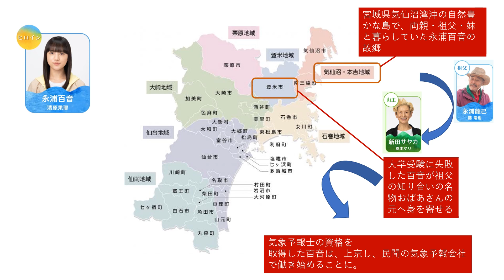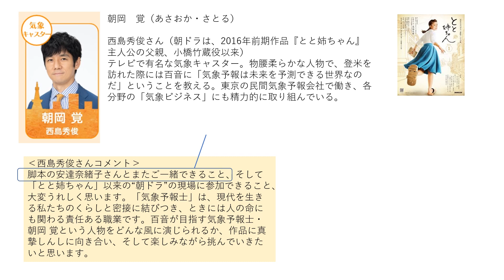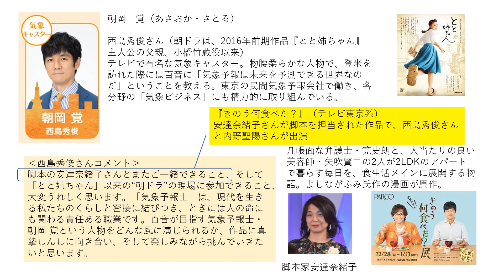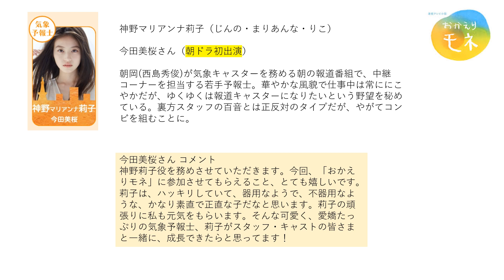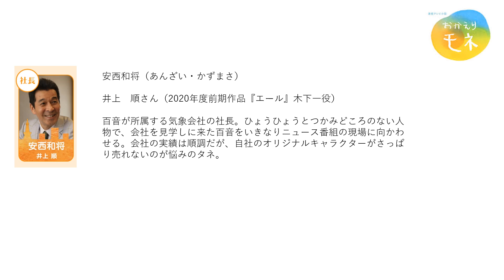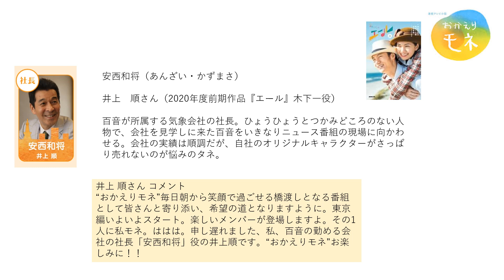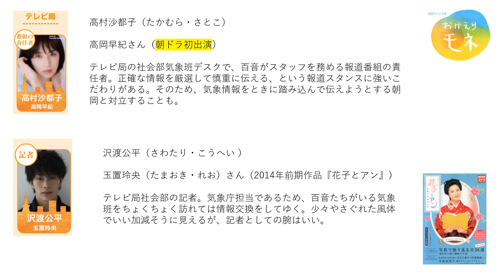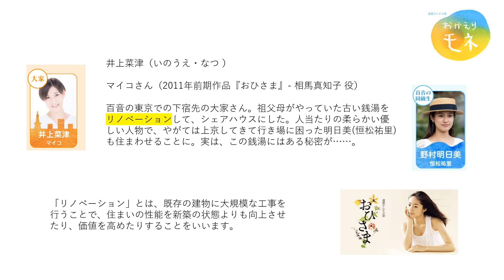【おかえりモネ】東京で出会う人たち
5月19日はやくも朝岡覚役の西島秀俊さんが登米編で出演されていました。これから百音は気象予報士になって勤務地である東京へと移り住むわけですが、ここでは、百音が東京で出会う人たちを紹介します。